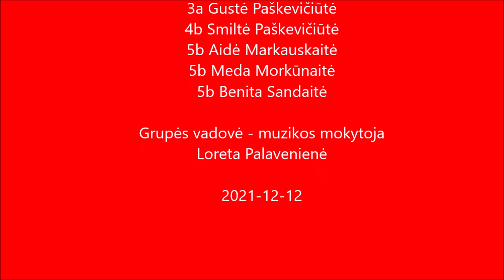„Pop Žvaigždutės“ - kalėdinis koncertas „Žiemos pasaka“